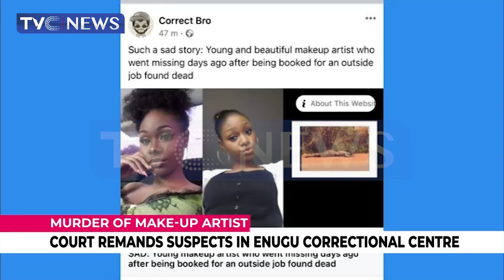Murder Of Female Make-Up Artist: Court Remands Suspects In Enugu Correctional Centre